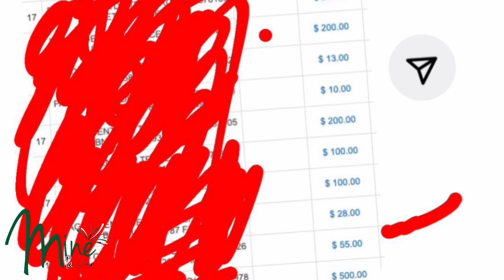Eduin Caz aporta gran cantidad $$$ a niños con cáncer ✨👏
Eduin Caz muestra su gran corazón con este acto altruista.